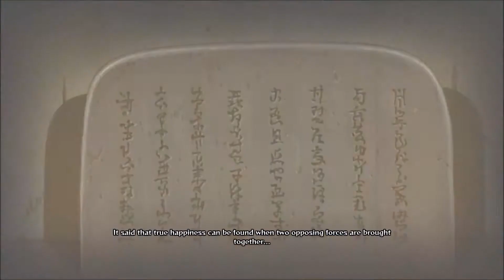Naruto Shippuden Ultimate Ninja Storm 4 - Story Mode Playthrough! (Part 11 English Dub)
Hey guys! I decided to put my playthrough of Naruto Storm 4's normal story mode in Naruto Storm Trilogy/Legacy.